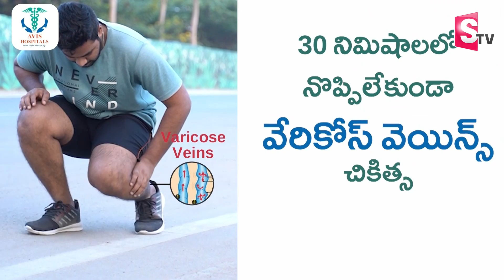Analyst Chandu Srinivas About Pawan Kalyan Delhi Tour | PM Modi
Watch► Analyst Chandu Srinivas About Pawan Kalyan Delhi Tour | PM Modi  @SumanTVChannel